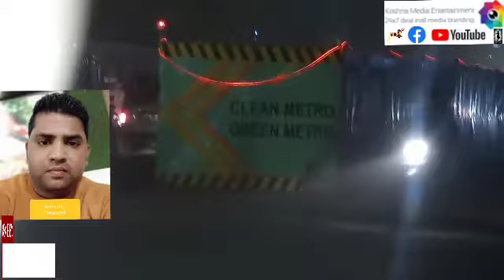(Kanpur Metro Update)-1 रावतपूर से कल्याणपुर जाने वाले जी टी रोड मार्ग पूर्ण रूप से बाधित। भयंकर जाम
(Kanpur Metro Update)-1 रावतपूर से कल्याणपुर जाने वाले जी टी रोड मार्ग पूर्ण रूप से बाधित। भयंकर जाम से नगर वासी हो रहे घंटों जाम मे प्रभावित।